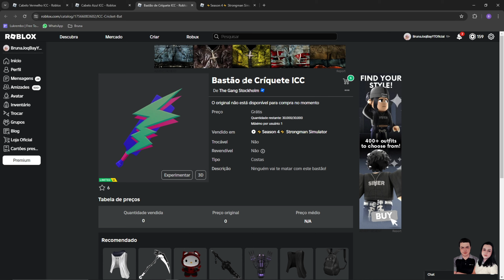COMO PEGAR 2 CABELOS + BASTÃO DE CRÍQUETE LIMITED GRÁTIS NO ROBLOX 2024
🎀ITENS:
Cabelo Vermelho ICC